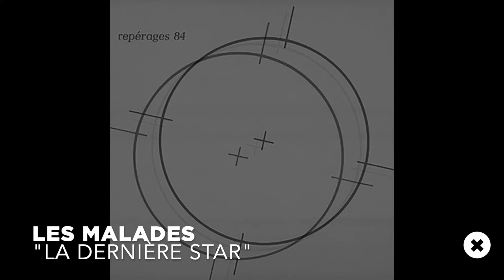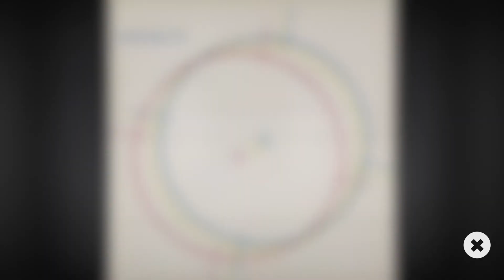Les Malades "La Dernière Star"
taken from Repérages 84
Editions De La Péniche – EDP841, Label X